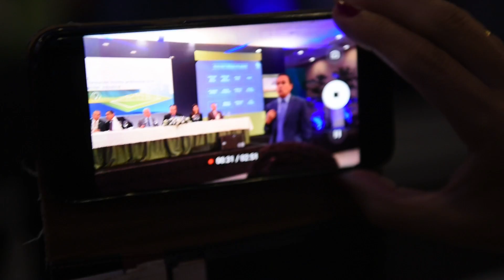Encuentro Empresarial - INFOTEP con experto en Formación Técnico Profesional del Gobierno Vasco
Viceconsejero de Formación Profesional plantea reconfigurar el
contexto del empleo, en conferencia auspiciada por INFOTEP

Jorge Arévalo propuso alternativas para que las empresas avancen hacia campos más innovadores

El viceconsejero de Formación Profesional del Gobierno Vasco, Jorge
Arévalo, expuso que los cambios que impone una cultura basada en la ciencia y la tecnología obligan a transformar el tejido productivo, el sistema de formación técnico profesional y a reconfigurar el contexto del empleo.

Durante una conferencia auspiciada por el Instituto Nacional de Formación Técnico Profesional (INFOTEP), Arévalo planeó alternativas para que las empresas puedan ir avanzando hacia campos más innovadores.

El experto se refirió a aspectos vinculados a la producción sostenible en las áreas de la salud, la agroalimentación y la construcción, durante la conferencia: “Impacto de la formación técnico profesional en el desarrollo e innovación industrial”.

En el discurso de apertura al encuentro, dirigido al sector empresarial, el director general del INFOTEP, Rafael Ovalles, destacó que el conferencista posee una amplia experiencia práctica y gran solidez teórica en formación profesional.

Dijo que esta actividad forma parte de los esfuerzos para fortalecer los vínculos con instituciones internacionales, a fin de dotar las prácticas pedagógicas de enfoques que permitan ir cerrando las brechas que aún puedan separar al INFOTEP de las más actualizadas tendencias en el campo de la formación técnico profesional.

Para Ovalles, urge asumir que la formación y la producción de bienes y servicios son caras de una misma moneda, y expandir el convencimiento de que el país no podrá desarrollarse si el capital humano carece de los conocimientos y habilidades necesarios para dominar los procesos en los que interviene.

“En un mundo en el que las dinámicas productivas y la integración en los mercados globales están regidas por el impulso de las tecnologías y el cambio de paradigmas, es necesario poner énfasis en la vinculación fundamental entre la formación técnico profesional y el desarrollo industrial”, señaló.

En ese sentido, el director del organismo de dirección tripartita sostuvo esa entidad nutre sistemáticamente su acervo teórico y metodológico para lograr que su oferta formativa responda a la demanda de una economía moderna y a las necesidades futuras del mercado laboral dominicano.